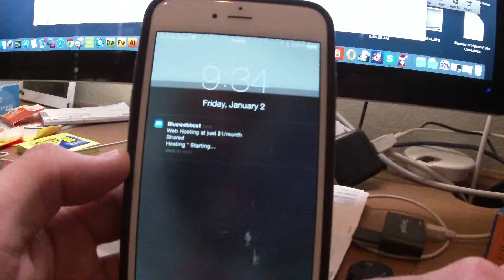iphone Oddness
My Iphone 6+ started with this yesterday.  Like a ghost is messing with me.